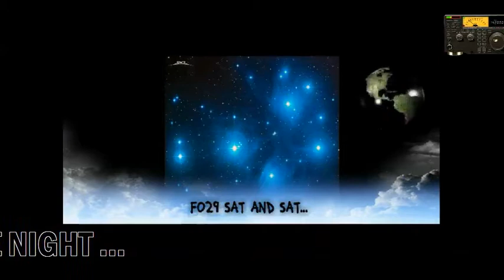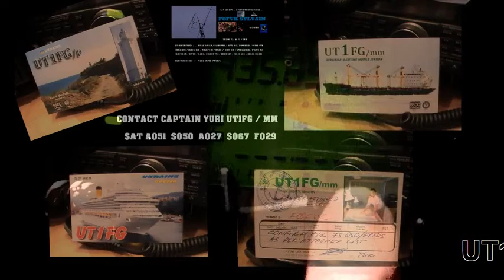F0FVK / UT1FG / MM YURI / SAT IN THE NIGHT FO29 ...